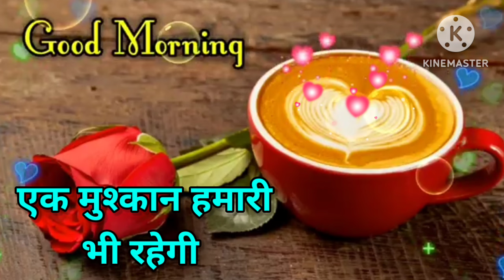Good Morning status, 🌹Good Morning shayari, 🌹Good Morning video, 🌹Good Morning